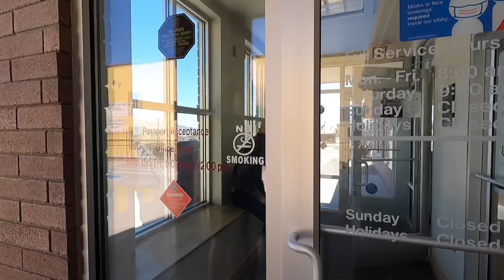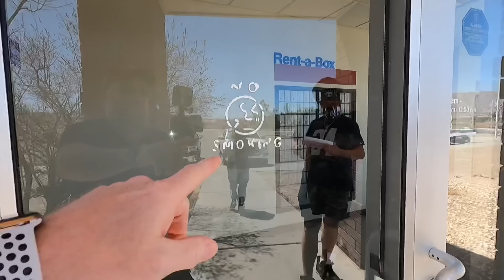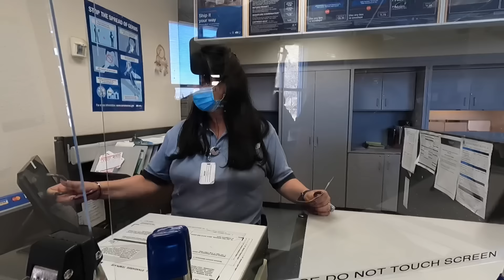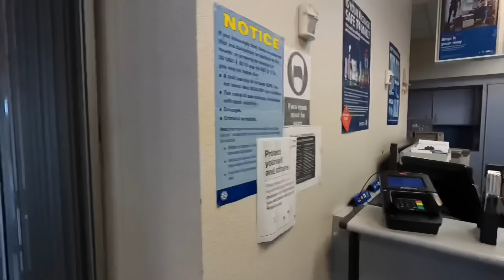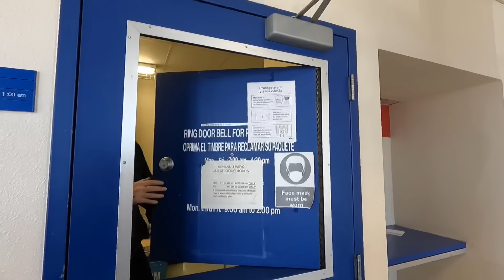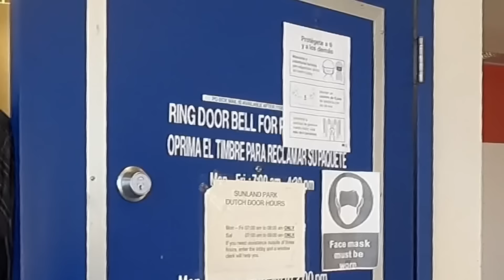DERELICT POSTMASTER CAUGHT RED HANDED !! - New Mexico - First Amendment Audit - Amagansett Press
Sunland Park, New Mexico Main Post Office
David Mullins - Postmaster